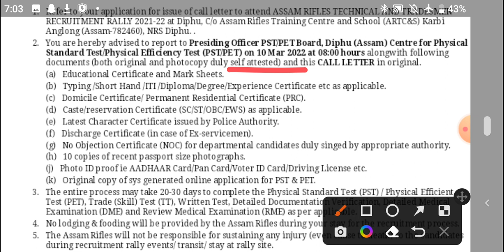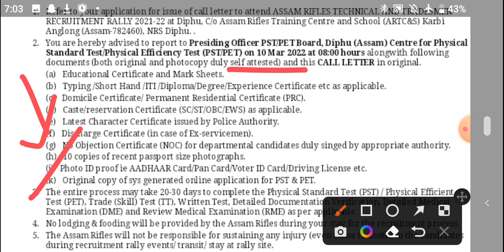Assam rifles new admit card|| Cook new admit card || Assam rifles physical new admit card download